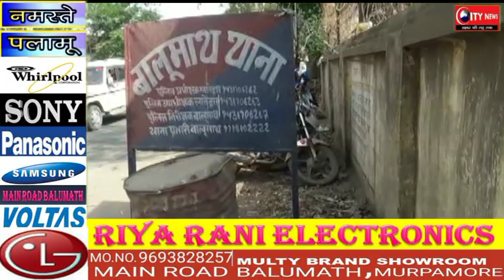सहिया पर धारदार हथियार से हमला ,परिजनों ने प्रशासन से लगाया सुरक्षा की गुहार